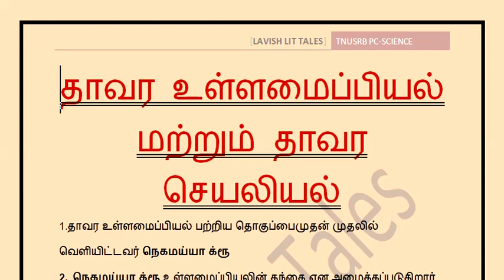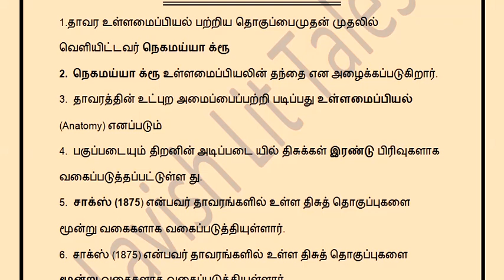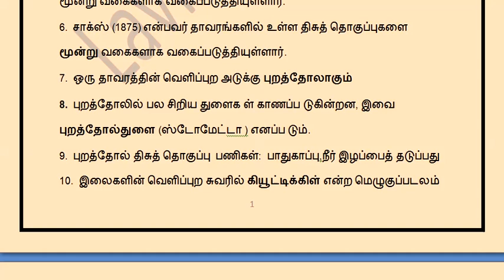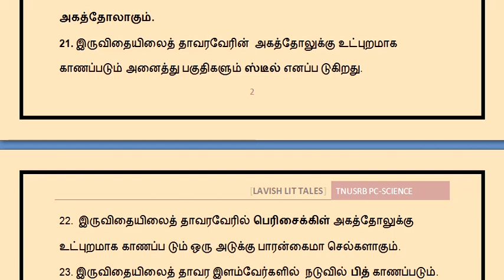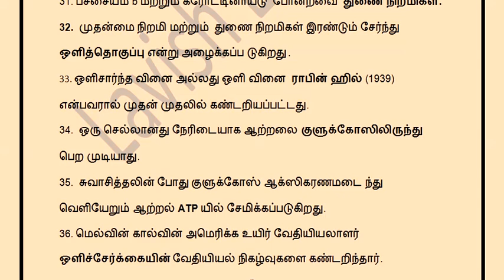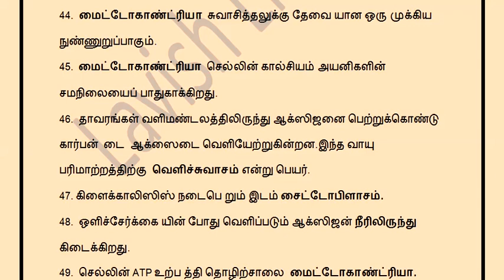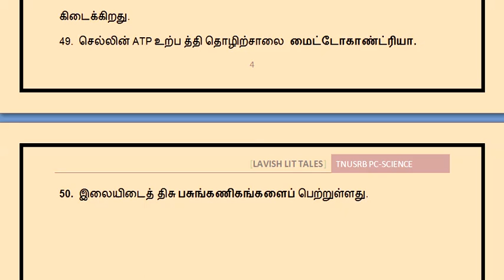TNUSRB POLICE - 2022 l தாவர உள்ளமைப்பியல் மற்றும் தாவர செயலியல் l 73 days left